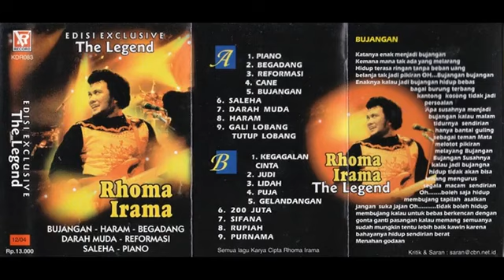Edisi Exclusive The Legend. Rhoma Irama.